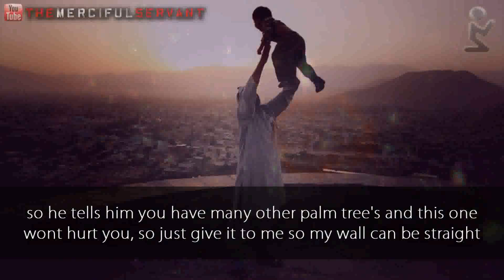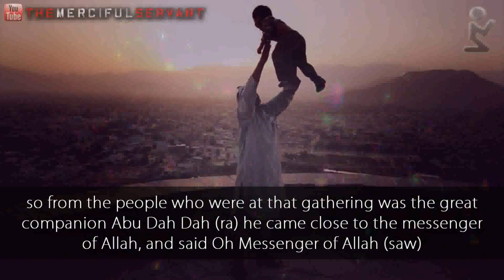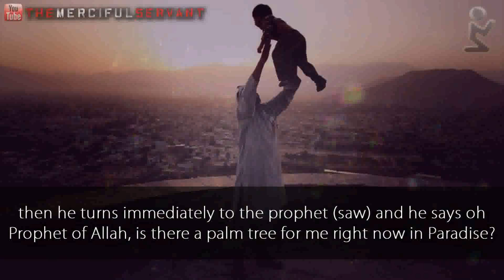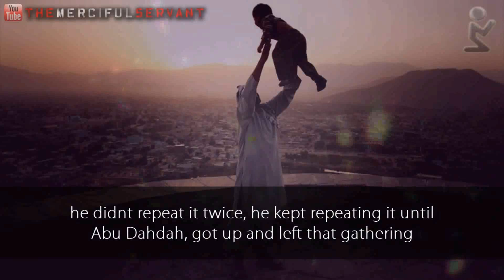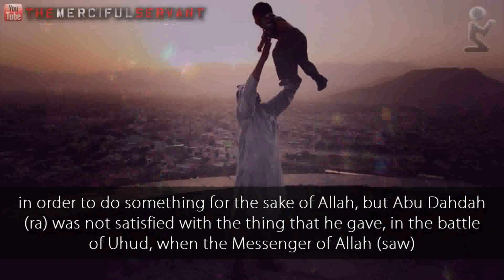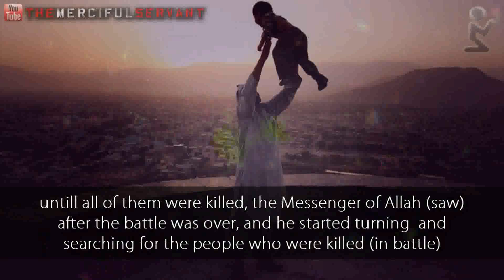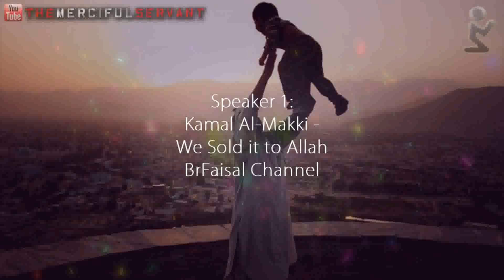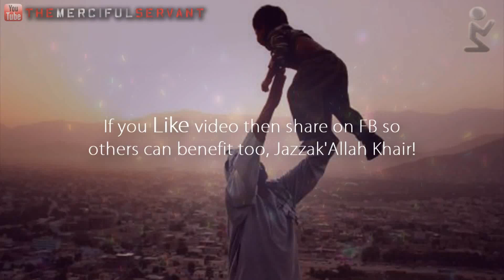SubhanAllah - The Love for Allah (swt)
Shaykh Kamal El-Mekki